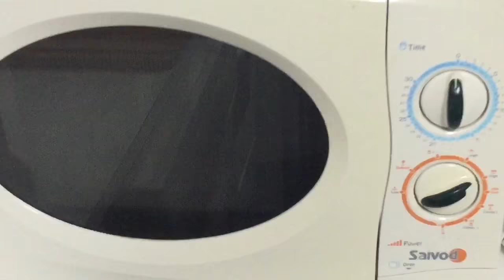Cómo Hacer Premios Caseros para Perro (Saludable, Fácil y Rápido)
En este tutorial te explico cómo hacer premios caseros muy saludables para tu perro de manera barata, simple y rápida. Suscripción